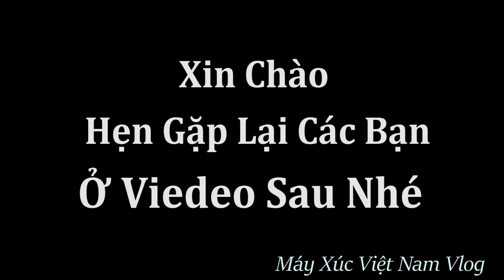Đào Móng Mương Nội Đồng.T3. Đào Mương 150x70x70 Cong Theo Thế Bờ Ruộng